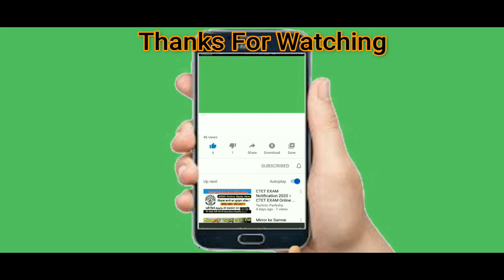Roblox Song ''JOGGING WITH MY DOG IN BROOKHAVEN'' Roblox Song Brookhaven Song